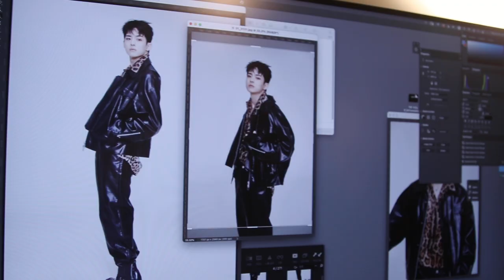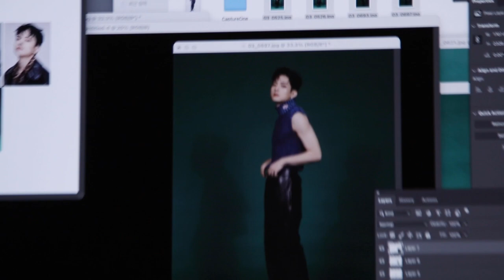(SUB) TVicton (매 순간 빛나는 수빈이의 MAPS 화보 비하인드)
TVicton (매 순간 빛나는 수빈이의 MAPS 화보 비하인드)